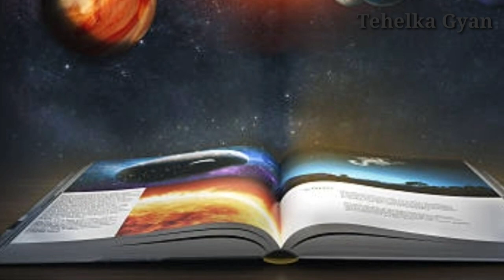प्रेमी हमेशा के लिए होगा आपका लाल मिर्च का करें ये उपाय.Your love will be forever do.pyar chankya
प्रेमी हमेशा के लिए होगा आपका लाल मिर्च का करें ये उपाय
Your lover will be forever, do this remedy for red chili.

[Your Queries]

Through this channel, you have been told about Vashikaran, Chanakyaniti, LoweproblemSolution, Vastushastra, Astrology, Krishnavani, all the problems related to your life according to the knowledge of your life.

1) krishna ji ke status 2) krishnavani jay shree krishna 3) कृष्णा भगवान लाइफ 4) reality by krishna 5) गीता उपदेश
6)

4) Mahabharat ki baten by Krishna 5) Jai Shree
8) mahabharat 9) Krishna updesh 10) Krishna ki
14) Ravan Status, Ramayan Status 15) Ramanand
19) dialogue status video, true Dialogue WhatsApp
3YT EH 22) Dialogue Status 23) sft ara 24)

5) meditation 6) yoga hindi 7)bhagwat gita 8) geeta
13)updesh 14)bhagavad 15) lord hindu 16) arjun 17)
39) Radha Krishna 40) Radha Krishna new promo 41)
43) श्री कृष्ण भगवत गीता उपदेश 44) भगवत गीता उपदेश 45)कलयुग 46)कलयुग का अंत

krishna vani
Krishna bhajan
bhagvad
geeta shlokas
Geetagyan
bhagvad geeta slokas
krishna leela
krishna gyan sagar
lord krishna
new life
lord krishna
chanakya neeti
motivational video